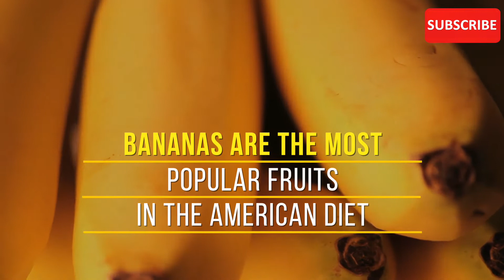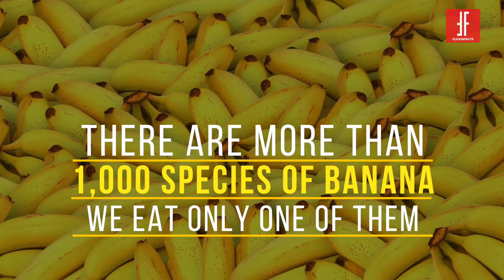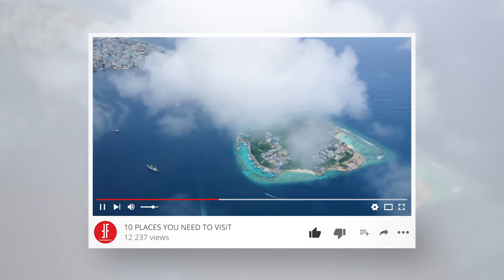BANANAS ARE RADIOACTIVE - CRAZY BANANA FACTS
Bananas are surely the best food that you can have. Full of healthy nutrients and energy. But did you know Bananas are actually berries? or that Bananas are radioactive!!

Believe it or not but this is the list of crazy banana facts we bet you did not know!